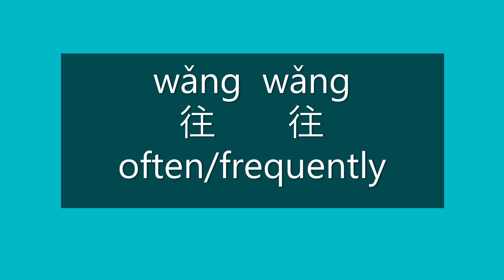How to Say Often, Frequently in Mandarin Chinese | Learn Chinese HSK 3 Vocabulary and Pronunciation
How to say often/frequently in Mandarin Chinese?

How to pronounce often/frequently in Mandarin Chinese?

Learn Chinese HSK 3 Vocabulary | Pronunciation

Chinese Pinyin syllable spelling is to combine initials, finals, and tones to form a syllable. Each of our Chinese word videos includes the detailed process of using Chinese Pinyin Syllable Spelling Rules to pronounce every syllable of a Chinese word.